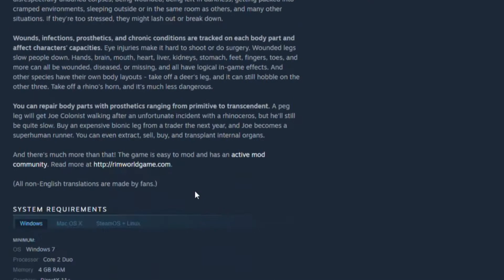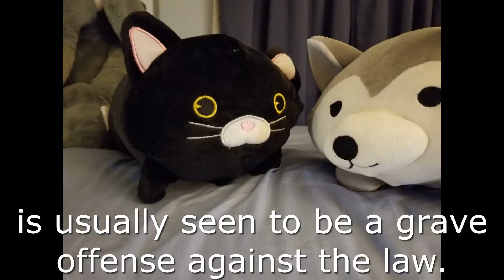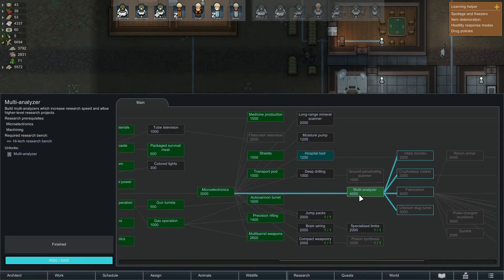A monument to the components of living, mission 16 of the 789th MICT - Rimworld Gameplay episode 16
Today me and the crew return to Rimworld, a game where most people are given a random group of randomly generated people, build for them a colony on a far flung world on the edge of known space, and then try to keep their colonists alive for as long as possible all the while the AI storyteller does it's best to kill them all off in new fun ways.  I say most people play this way because for the purposes of these videos I have been roleplaying my colonists as a band of heavily armed and armored space marines who have been sent to this planet to fight the local pirate faction all in the name of the Commonwealth, the intergalactic governing body that my space marines work for that I did not bother to give much more of a backstory to past its name.  In this episode, tired of my people fighting amongst themselves whilst sleeping on a dirt floor, I started construction on the barracks hoping that by giving my people better living areas it might make the unit better behaved.  I also agreed to build a monument to a possibly hostile, definitely shady, Ai in exchange for some techprints for technologies that I do not have access to yet.  While doing all of this I run out on one of the major lifebloods of a modern Rimworld colony, components.  So I send off a massive convoy from my old base to my new base with as many components as I can spare, as well as quite a few other resources leaving behind a few defenders to guard what's left.  Shortly thereafter the old base gets attacked by several groups including the people that I am on this planet to hunt.  Enjoy.

Thoughtful Question:  What is something that you would proactively build a monument to?

Always remember:  The wise man keeps a reserve.